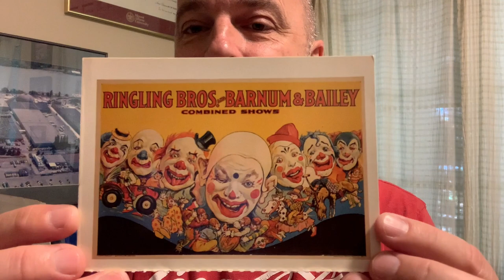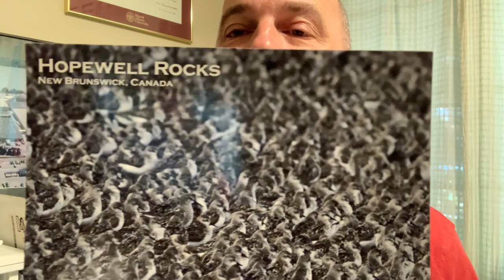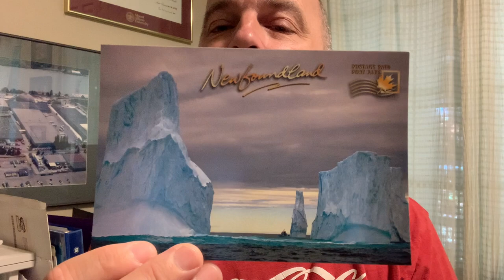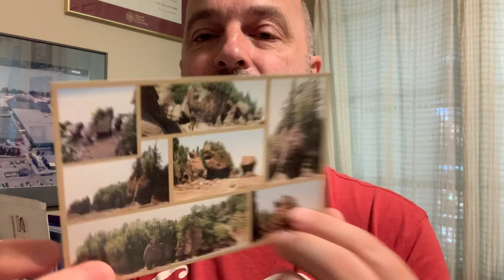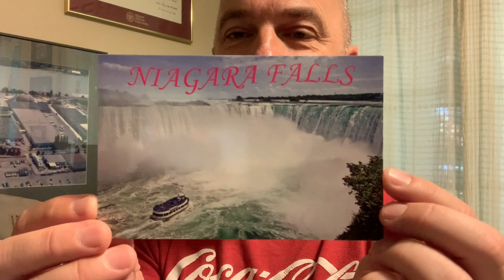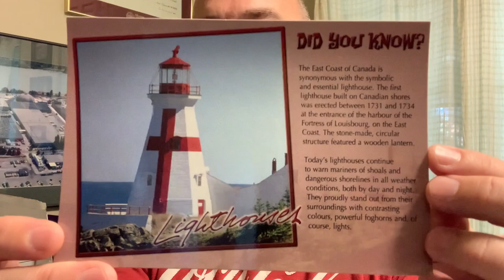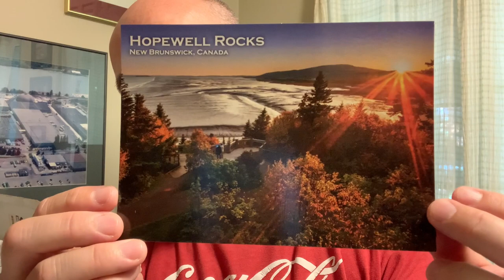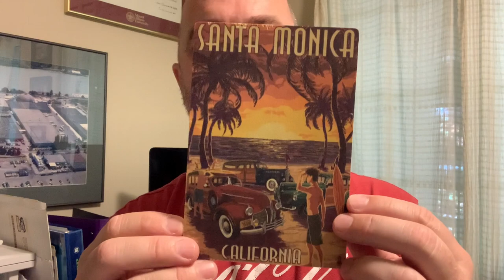Postcard Adventures: Exploring the World Through POSTCROSSING and Direct Swaps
In this video, I'll be showcasing the beautiful postcards I've chosen to mail out to fellow postcrossers and swap partners from around the world.

Get ready to be transported to different corners of the globe as we explore these artistic, quirky, and picturesque postcards. From stunning landscapes to cultural landmarks, each card tells a unique story and captures the essence of the place it represents.

Join me on this virtual journey as I share not only the postcards but also the fascinating stories behind them. Discover the hidden gems, local traditions, and breathtaking sights that make these destinations so special.

Whether you're a postcrossing enthusiast, a fellow collector, or simply someone who appreciates the power of a handwritten note, this video is sure to inspire you. Let's celebrate the joy of connecting through snail mail and the excitement of receiving a surprise from a faraway land.

So sit back, relax, and immerse yourself in the world of postcards. Get ready to embark on a visual adventure like no other!

Thank you for joining me today, and remember, the world is just a postcard away.

To Contact

Stn Main
Moncton, NB
E1C8R9
Canada